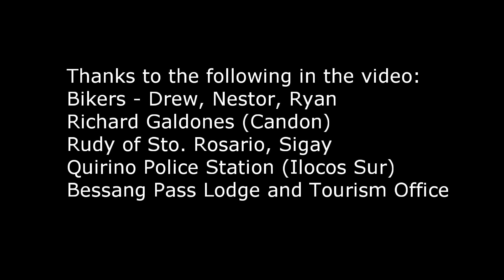Adventure Cycling around Ilocos Sur PH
We spent 4 days and 3 nights around the province of Ilocos Sur where we biked up and down the mountains, along the rivers, chasing waterfalls and mingled with the locals. Checkout how high we got, how hot, what kinda fun we got ourselves into and a lot more.

Our route and itinerary (Ilocos Sur Loop):
Day 1: Candon to Quirino
Day 2: Quirino - Cervantes - Bessang Pass
Day 3: Bessang Pass - Suyo - Sigay
Day 4: Sigay - Salcedo - Candon